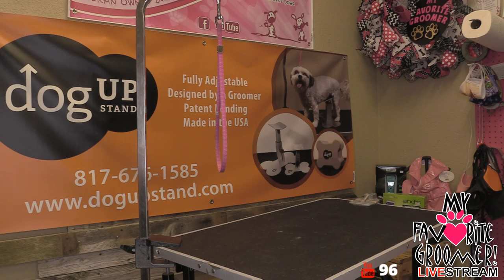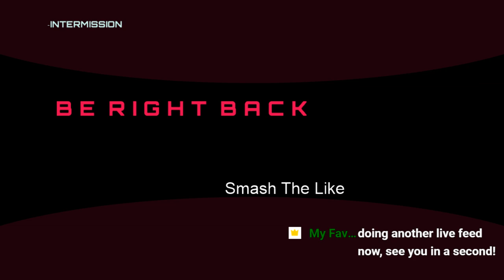Texas My Favorite Groomer LIVE - Shih tzu SHAVE DOWN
Bentley is a shihtzu who has been having seizures with another groomer, so they have started bringing him to me.  I groom Barry, the mean mean Schnauzer, but he is not feeling well at home, a lot of coughing due to heart issues, so they replaced his groom with Bentley today.  Pet parents found me in May 2018 for Barry, the Schnauzer, that no one would groom, very aggressive.  The last time we groomed Bentley, it was May 2019, it is now August 6, 2019. Please shop with me for the tools I'll be using, if you are learning from me and more.

They are a must have!  Get your brush kit

Get all your tools from us! Do not try this at home!  The LIVE pet groomer in Texas!

Fan Mail:
My favorite groomer, LLC
5413 Denton Hwy Ste. 100